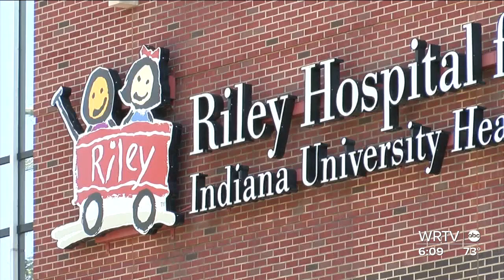First ever gene infusion therapy performed at Riley Children's Hospital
Riley Children's Health delivers the first gene infusion therapy in Indiana.